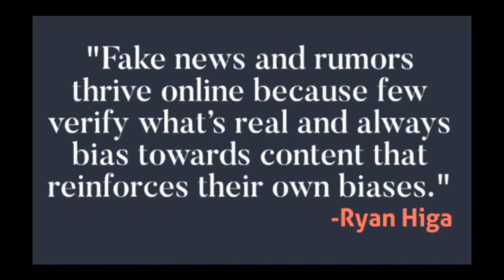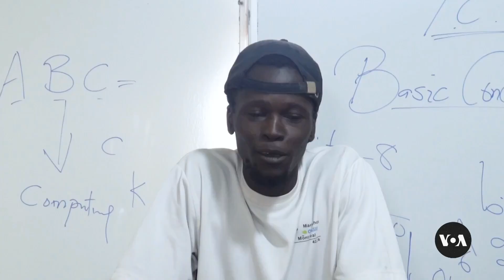Gambia: Returning Migrants Fight Irregular Migration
With the number of Gambians dying while attempting to enter Europe crossing the Atlantic Ocean rising, the Gambia Immigration Department has launched a manhunt for immigration smugglers. To raise awareness of the risks associated with attempting to flee the country, some returnees are holding workshops. From the capital, Banjul, Senanu Tord reports-VOA News